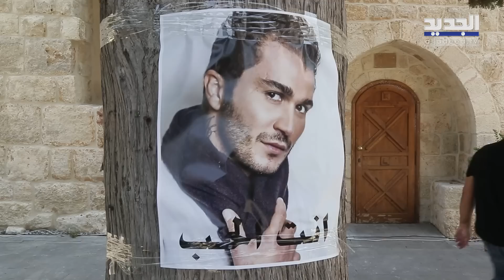نادين الراسي في وداع شقيقها جورج الراسي : يا ريت يخف الوجع.. راغب علامة و جيسكار ابي نادر يواسيانها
ودعت الممثلة اللبنانية نادين الراسي شقيقها الفنان الراحل جورج الراسي، وتمنت نادين على المعنيين القيام بواجباتهم وتحسين الطرقات كي لا يخسر لبنان المزيد من ابنائه.
بدوره الفنان راغب علامة ان لا اعتراض على مشيئة الله، في حين شدد طليقها جيسكار ابي نادر على ضرورة محاسبة من تسبب بمقتل جورج الراسي بسبب الاهمال.
تابعوا المقابلة التي اجرتها ياسمين بوذياب مع نادين الراسي وراغب علامة وجيسكار ابي نادر في مأتم جورج الراسي.